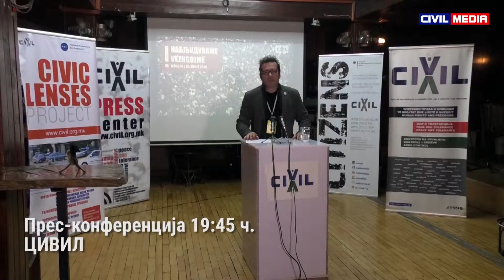Последен прес на ЦИВИЛ: Изборната администрација предизвикала најголем број на нерегуларности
ЦИВИЛ-Центар за слобода го проследи првиот круг на претседателските избори со 160 набљудувачи на терен. До затворањето на гласачките места во 19 часот, во аналитичкиот центар на ЦИВИЛ стигнаа 170 извештаи за регистирани неправилности од повеќе од 300 избирачки места

ЦИВИЛ Тим за комуникации